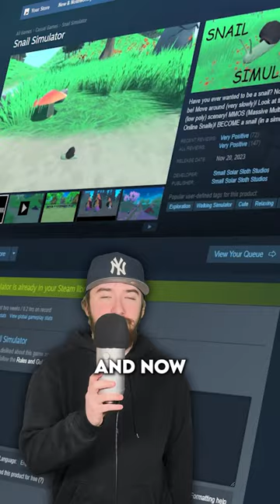The video game all about being a SNAIL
It's a little boring